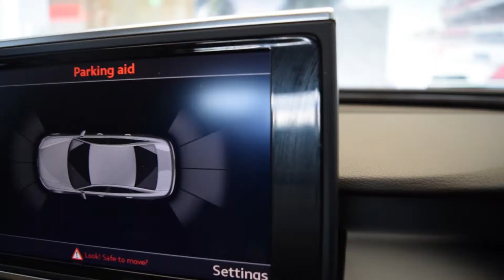3.0 TDi V6 272HP SE Business Quattro S-Tronic Automatic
Impressive business saloon fashioned but also providing power, practicality and style and is available today at The Audi Centre.
Located beside M50 exit 13, Audi Centre features Ireland's largest selection of Audi Approved :plus premium used cars.